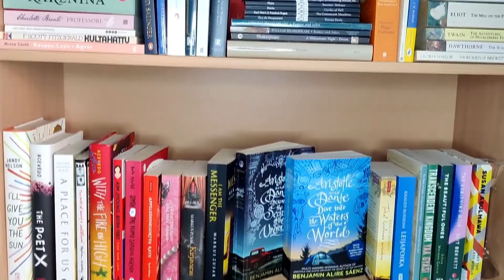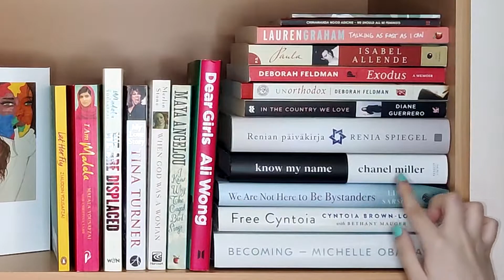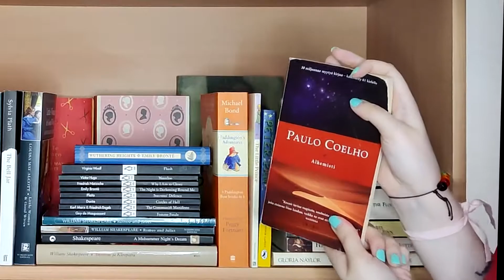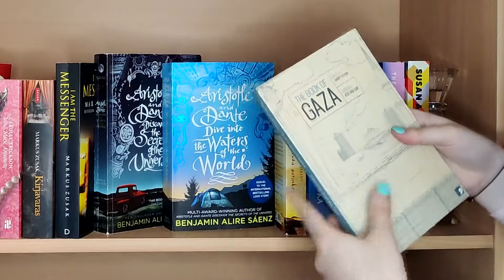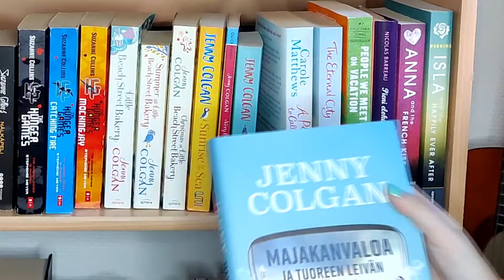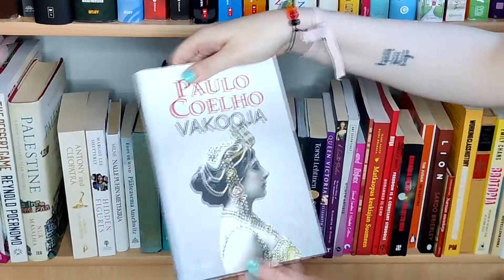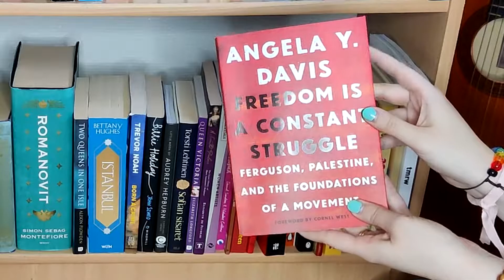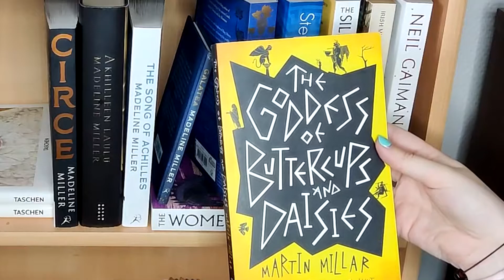A Bookshelf Tour! | Classics, YA, non-fiction and more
I love watching bookshelf tour videos and I have always wanted to make my own. Here it finally is! Let me know if you have read any of these books.

STORYGRAPH: jenskosmos
POETRY IG ACCOUNT: poetryofjk

bookshelf tour classics ya fiction non-fiction poetry